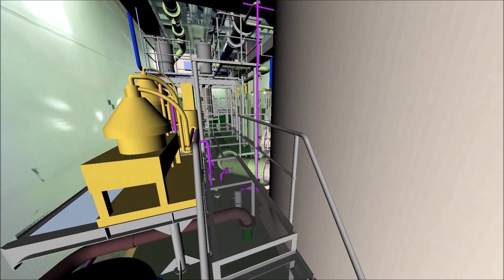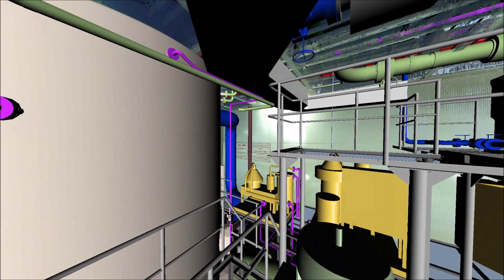NAVA - Scrubber system integration - RORO - Pump Room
Project Assumptions:
A complex retrofit adaptation of existing structures to allow the installation of a scrubber system onboard the TT-Line operated Nils Holgersson, a Ro-Ro cargo vessel, IMO number 9217230, deadweight tonnage (DWT) 6,475 tons, built in 2001. Project conducted between July 2015 and January 2016.

Project Characteristics:
The project involved a thorough redesign of the existing structures to allow for the installation of a scrubber system. To implement the solution, we performed the following design operations:
- alteration of the arrangement of sea chests,
- redesign of the cargo hold,
- adaptation of the internal structure of the funnel,
- rearrangement of funnel platforms,
- changes in the distribution of bilges, tanks and discharge piping systems,
- adding external platforms to allow for ventilator servicing,
- creation of a new pump room,
- adding a new bulkhead,
- recalculation of stability (with the inclining test and a new stability booklet prepared in accordance with DNVGL)
- delivery of a complete set of required documentation.

Project Outcomes:
By adhering to the demands of the customer, we managed to successfully perform the thorough redesign of substantial structures onboard this large cargo vessel. Our knowledge how to reconstruct existing structures in 3D model space and to design in this environment made it possible to arrange new systems into the maze of present equipment not only without collision but also in a way providing optimized access to serviceable parts. The work on the project allowed us to prove that, although our company does not design such big vessels as a whole, ambitious rebuilding tasks, even on large ships, are out specialty. Both conceptual and detailed design of all kinds of adaptations onboard Nils Holgersson was an opportunity for us to prove yet again that we are quick, precise, and flexible.